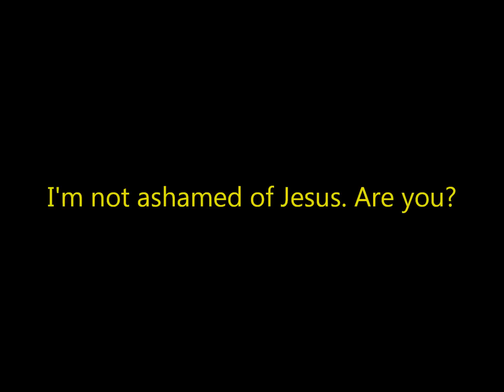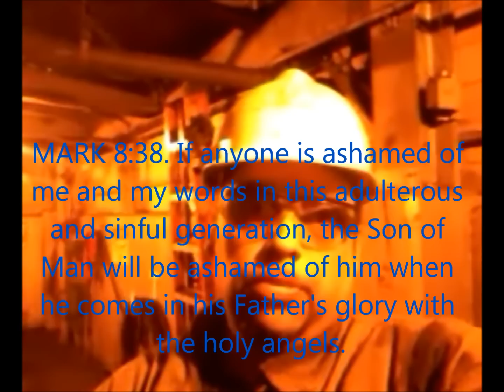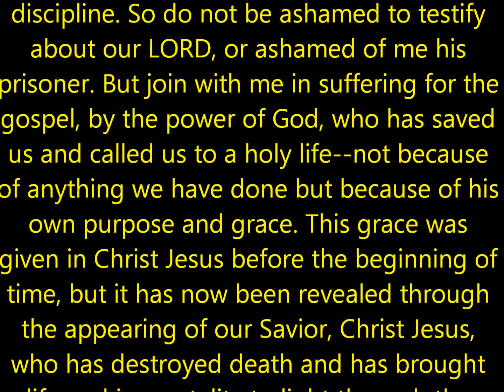I'm not ashamed of Jesus. Are you?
ROMANS 1:16-17. I am not ashamed of the gospel, because it is the power of God for the salvation of everyone who believes: first for the Jew, then for the Gentile. For in the gospel a righteousness from God is revealed, a righteousness that is by faith from first to last, just as it is written: "The righteous will live by faith."